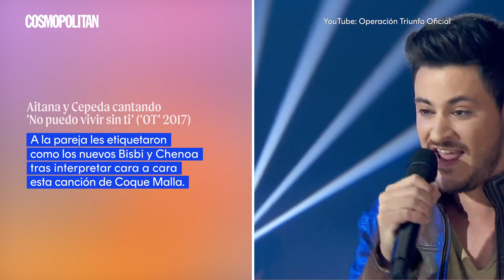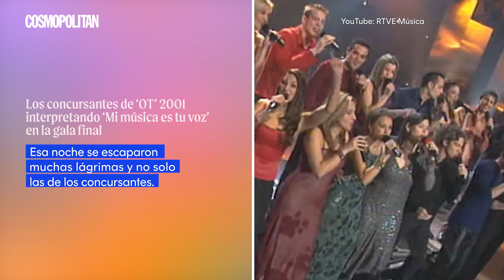Los mejores momentos de la historia de ‘Operación Triunfo’ | Cosmopolitan España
Cuando hablamos de la historia de ‘Operación Triunfo’, debemos remontarnos a 2001. Por supuesto, a lo largo de todos los años que ‘OT’ ha estado acompañándonos han pasado muchas cosas, tanto relacionadas con la música como con la parte más personal. Así que hemos recopilado los momentos que han marcado la historia de uno de los programas de televisión más vistos de nuestra generación. Que crucen la pasarela los mejores momentos de la historia de ‘Operación Triunfo’.